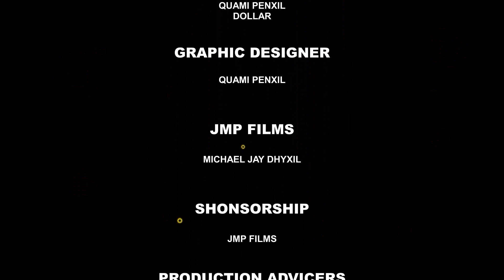When I Turn 18_ Season 4_ Meet All Characters @Golden Eagle Cinema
Hello family, we have a wonderful news for you all. For the first your favorite online series, I Think She Likes Me (IT SLIME) season 2 goes to the CINEMA. It will be premiered on the 16th of April at the Golden Eagle Cinema (Kumasi City Mall). Come One; Come All.

DATE : APRIL 16, 2023
TIME : 5pm
DAY : SUNDAY
VENUE : GOLDEN EAGLE CINEMA (KUMASI CITY MALL)

I Think She Likes Me_ Season 1 is the continuation of I Think She Likes Me_ Season 2

TEEN LIFE
Their thinking, their expectation, what they wish to do, is a nice story you don`t need to miss it.

.ADVICE FOR THEM
.Take Care of Your Body.
.Don't Care About What Others Think of You.
.Get Uncomfortable.
.Make Good Friends, Not More Friends.
.Try To Understand Both Sides.
.Formulate Your Own Opinion on Things.
.Learn About Finance Early.
.Don't Compare Yourself to Others

Jmp Films 🎥 to the World 🌎

OR